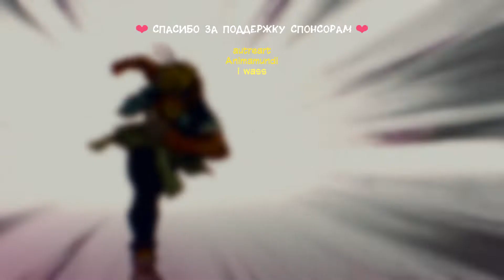БАТЯ И ДОЧА | Streets Of Rage 4 #8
УГАРАЕМ В КООПЕРАТИВЕ
Продолжаем прохождение улиц ярости - Streets Of Rage 4 в кооперативе с Визардом)
SOR4 это настоящий битемап на ностальгии, в отличие от Battletoads 2020. Прохождение насыщенное эмоциями!

Перед тем как просить "поиграй в это", проверь, может, твою любимую игру уже записали! 😉

Для новичков!
Добро пожаловать на мой канал) Меня зовут Динса, я девушка (если кто не понял). Мы тут пьём чаёк, играем ~^_^~ Присоединяйся, у нас весело)